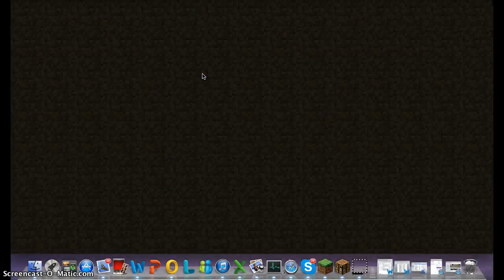Minecraft Survival Games And Block Hunt